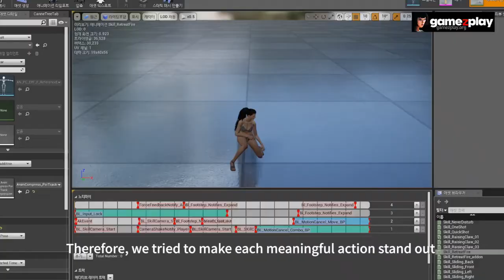Bless Unleashed Highlights the Massive Changes for PC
Bless Unleashed is an action MMORPG that takes players on an epic journey across a dynamic, sprawling world and tests their mettle against vicious monsters and in perilous dungeons. Built on the Unreal 4 Engine, Bless Unleashed also features unrivalled graphics for the genre that really immerse players in the vibrant landscapes. Deeply rewarding combo-driven gameplay mechanics and a persistent progression system also add to the complexity of the game.

“We’ve been listening to every player’s feedback during the beta tests,” said Jason Park, Round 8 Studio’s head of development. “Every little change has come out of feedback from our players and fans. We cannot wait to get this final test into their hands next week, and we hope you’ll all join in to see the fruits of our labor!”